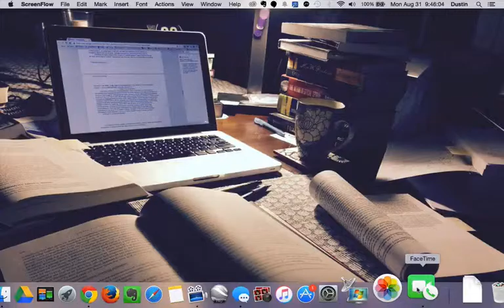Prepare Phase: Planting House Churches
FaceTime convo on planting missional communities and house churches with Evan Blackerby